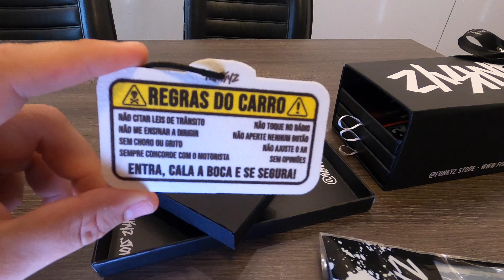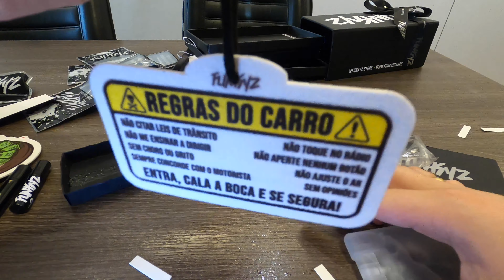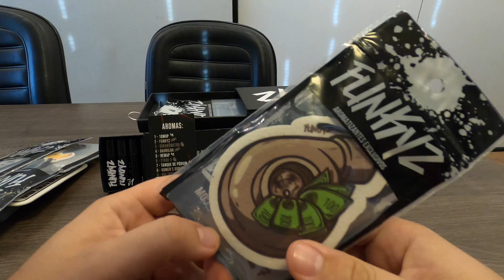CONHEÇA OS AROMATIZANTES INCRÍVEIS PARA CARRO DA FUNKYZ STORE!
Já pensou em colocar um aromatizante no seu carro com a sua cara?

Essa é a ideia do pessoal da @funkyzstore! Eles vendem aromatizantes personalizados exclusivamente para você!

Você pode tanto adquirir um produto pronto (são vários galera), ou também enviar a imagem que você quer que seja criada para você!

Existem 9 tipos de essência para combinar com o seu aromatizante!

Obrigado pela confiança pessoal!